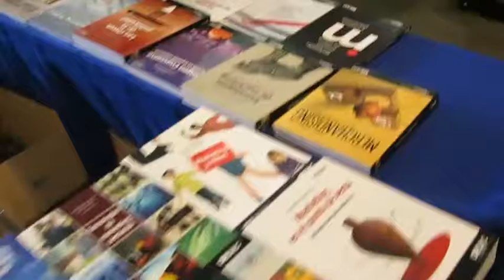Revista InformaBTL - 7o. Congreso Nacional de Mercadotecnia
Así se llevó el 7o. Congreso Nacional de Mercadotecnia. Entre grandes expositores, activaciones y stands, miles de asistentes disfrutaron de conferencias magnas y networking.